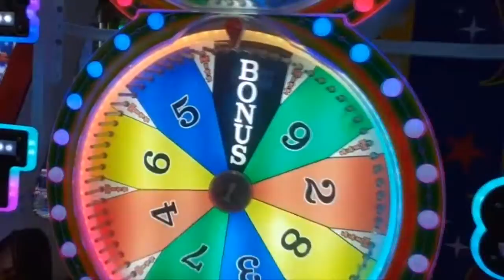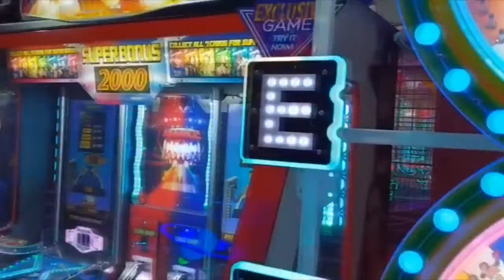😊😊Game Zone Entertainment Centre | Kids Indoor Playground | Kids Channel Adriana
This is an awesome indoor playground and game zone for kids' entertainment. Kids are getting lots of fun in the playground.